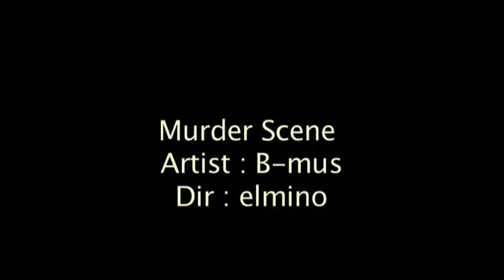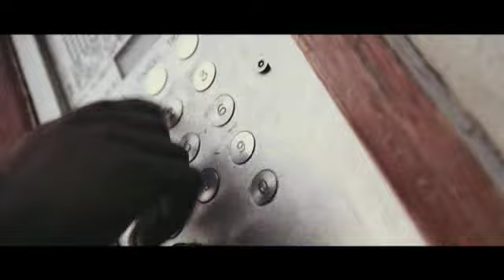Murder Scene - Khalil aka B-Mus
Debut solo video from Toplinerz' Khalil (formerly Bravado)
This is from his first mixtape out soon